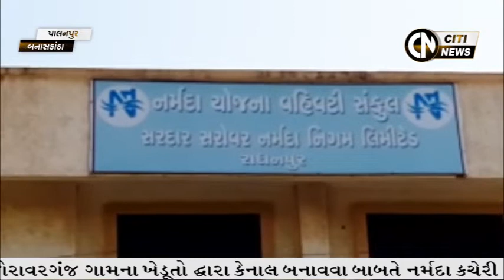Sabarkantha, Arvalli, Banaskantha & Patan News 24.10.2022 || Citi News